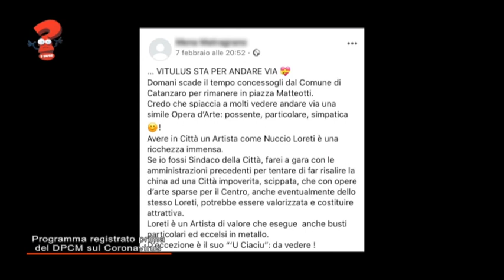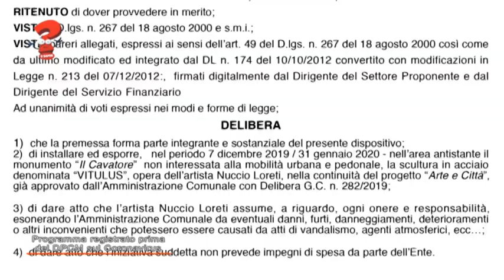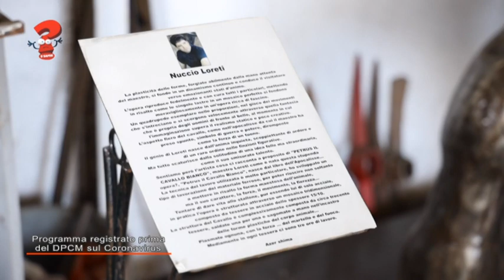U Sapivi? - Vitolus (Cz)